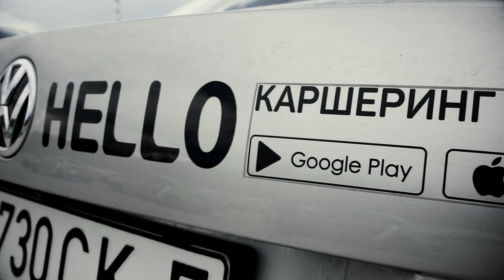Социальная реклама МЧС МИНСКА на автомобилях каршеринга "HELLO"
Минское городское управление МЧС и каршеринг "HELLO", автопарк которого составляет 200 автомобилей, разместили на арендных автомобилях профилактическую информацию, направленную на обращение внимания водителей на необходимость иметь в автомобилях исправные огнетушители. Кроме этого, наклейки напоминают номера телефонов МЧС и знакомят с мобильным приложением "МЧС: помощь рядом!". В этом приложении можно узнать как грамотно выйти из наиболее распространенных экстремальных ситуациях, пополнить знания по оказанию медицинской помощи, пройти тестирование на знание основ безопасности жизнедеятельности и много другое.